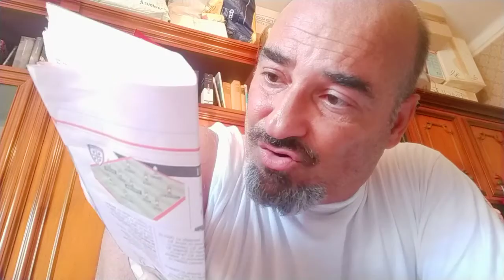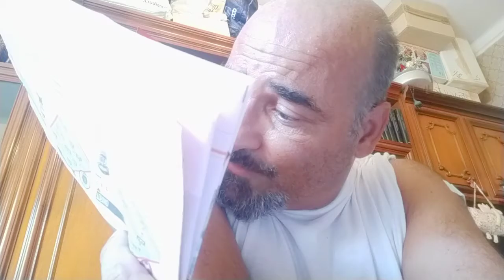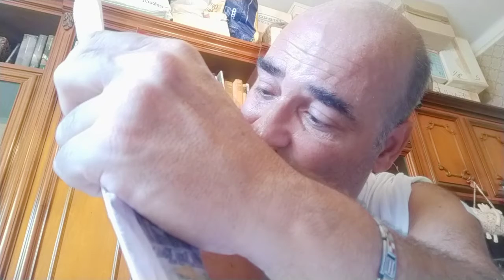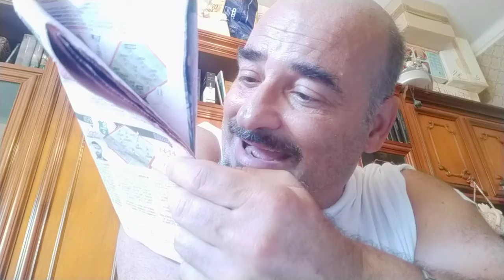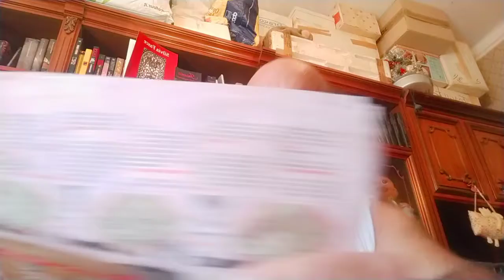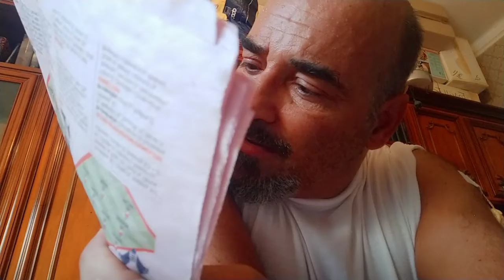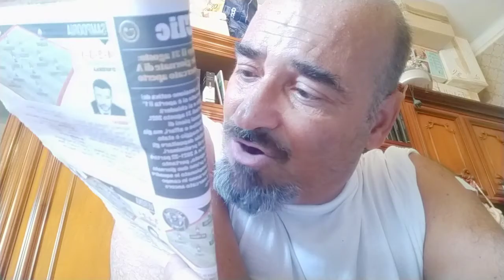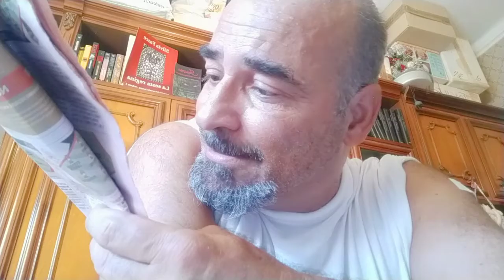Verso il campionato di serie A 2021-2022: ecco tutte le formazioni titolari secondo la Gazzetta!